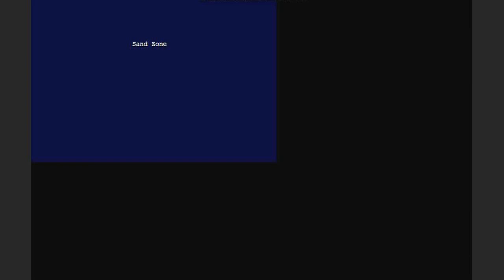I Crush (BAD USER)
You Can Use this for People You Hate.